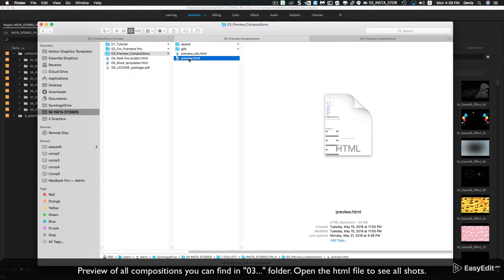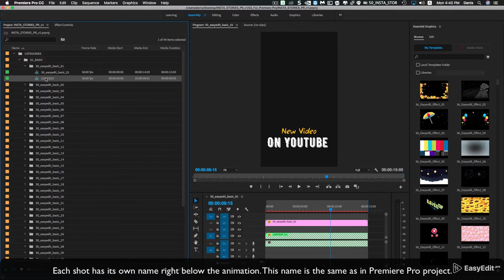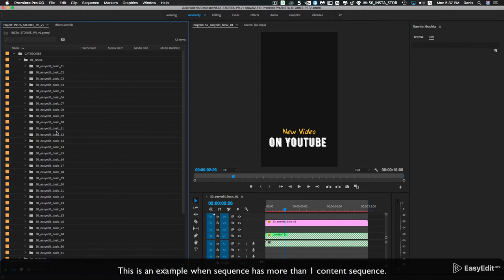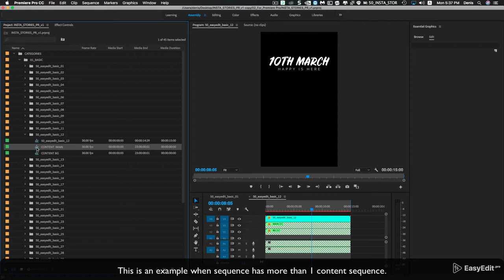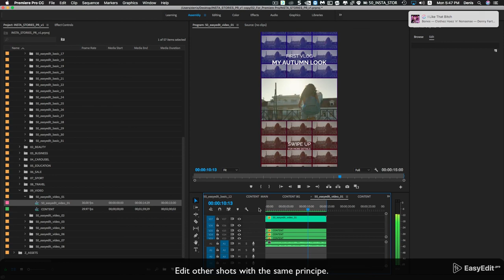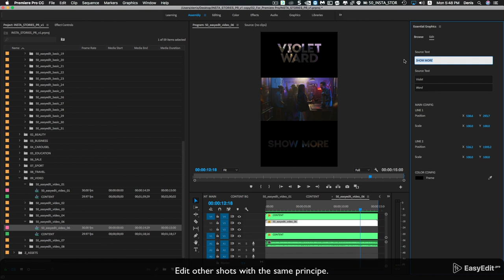Instagram Stories - How to use in Premiere Pro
Create Reels and Stories with animated video templates for Premiere Pro!

More than 60 different cool compositions for insta stories. We’ve collected the pack of stylish and absolutely different animated moquettes and decided it into 10 categories which people mostly use for ads in Instagram, for example: basic(titles), beauty, business, carousel, education, sale, sport, stomps, travel and video template.

FEATURES:
- 1000+ elements, filters and Sound FX
- Vertical (9:16/1080x1920)
- Adjust Colors, Duration, Size and Position of shots
- Tutorials Included
- Fast Rendering
- Demo Version
- Also Available for Pr and FCPX

All that you need to do is to add your photo or video, change text and save in format you will need.  Also in addition to the template we’ve added 86 special graphic elements for insta stories, for example, arrows, hands, lower thirds and more. This version of the project was prepared for editing and working in the program Adobe After Effects. We hope that you’ll like it!🌎